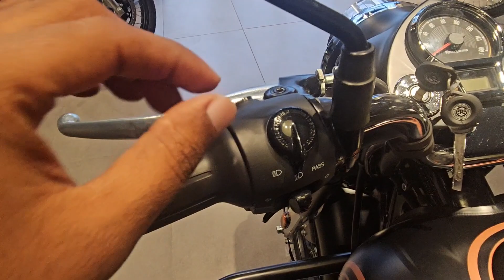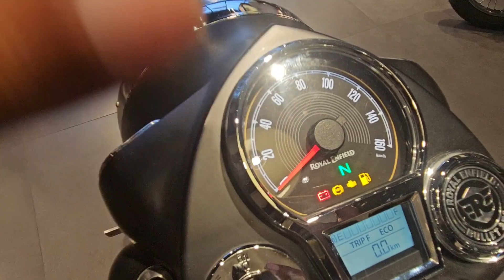New Bullet 350 Standard Top Variant Depth Review | Black Gold | क्या ये Bike CSD में available है ?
New Bullet 350 Standard Black Review 2023 | Everything you need to know |  सारे Doubts दूर कर दिये | every doubts clear | kick benefit or self benefit
kick or self which is better
kick comparison with self
is kick useful that self

royal enfield new bullet and old bullet 350
2023 comparison
royal enfield new bullet 2023
royal enfield new bullet 350
royal enfield new bullet launch
royal enfield new bullet standard
royal enfield new bullet review
royal enfield new bullet sound black gold exhaust sound
new bullet standard 350 modified silencer top model black gold
new bullet standard 350 modified 2023
bullet standard 350 modified
bullet standard 350 modified s alloy wheels
bullet standard 350 modified status
new bullet classic 350 modified
bullet standard 350 modified old model
bullet standard 350 modified silencer
new bullet standard 350 specifications
new bullet standard 350 malayalam review
new bullet classic 350 malayalam review
new bullet classic 350 review
new bullet standard 350 review
new royal enfield standard 350 malayalam
review
bullet standard 350 specifications
new royal enfield standard 350 review
bullet standard 350 kick start
bullet standard 350 kick start problem
malayalam
bullet standard 350 kick back
bullet standard 350 kick
bullet standard 350 kick start malayalam
bullet standard 350 kick problem
bullet standard 350 self start installation
new bullet modification
new bullet alloy wheel
new bullet alloy
new bullet new alloy wheels 2024
new bullet 2024 model alloy wheels
bullet new alloy wheels 2023
bullet new model alloy whee
new bullet modified
new bullet modified 2023
new bullet modified to old
new bullet modification 2023
new bullet modified silencer
new bullet modified standard 350
new bullet modified into old
new bullet modified sound
new bullet modified old model
new bullet standard 350 with self start
bullet standard 350 self start fitting
bullet standard 350 self start 2023
malayalam
new bullet finance offers
new bullet low down payment schemes
festival offers on royal enfield new bullet 350
easy emi and finance options
very advanced and enhanced new bullet 350
every doubts will clear
everything you need to know about bullet
new bullet 350 vs classic 350 comparison
bullet modal standard
kick
sabse jyada bikne vali royal enfield bike
most selling bike of royal enfield

bullet standard 350 self start modified
which bullet is better old bullet or new bullet
new bullet 350 vs old bullet 350
after market accessories